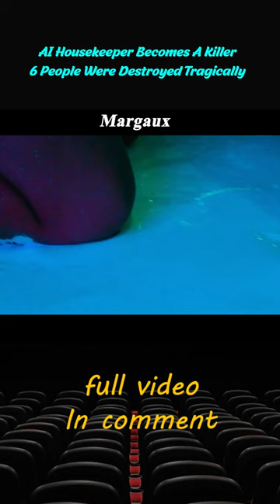"Margaux"-shorts2/3 shorts film feature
AI Housekeeper Becomes A Killer | 6 People Were Destroyed Tragically
Name:Margaux

Overview:The story of a group of seniors celebrating their last days of college in a smart house when the house's highly advanced artificial intelligence system, Margaux, begins to assert its deadly presence, intent on annihilating its tenants in various ways. A carefree weekend party turns into an anti-utopian nightmare.